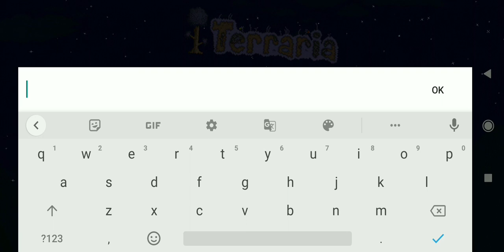Seed/Semente para conseguir o Amuleto de Lava(Lava Charm) no Terraria 1.4.3.2